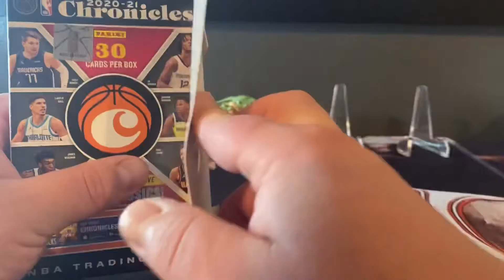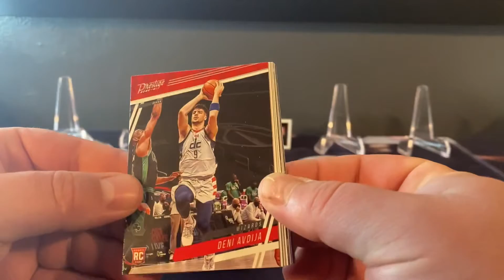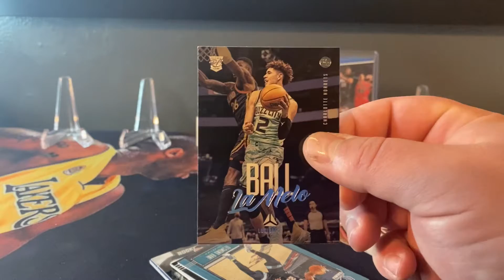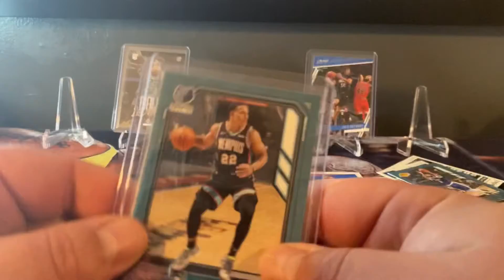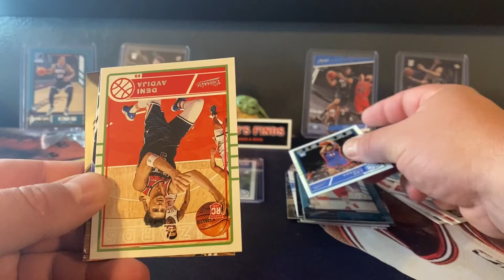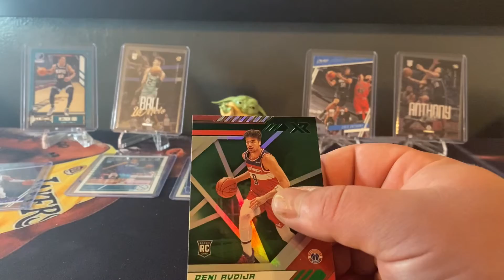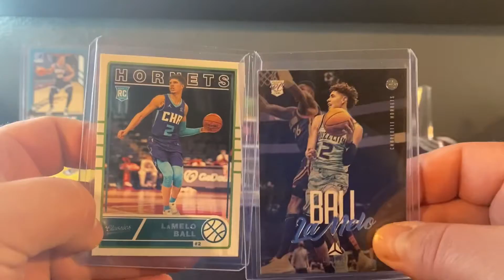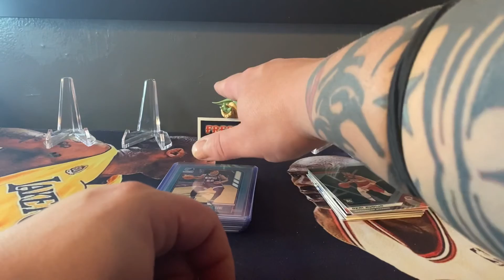2021 Chronicles Hanger! All the rookies are here!